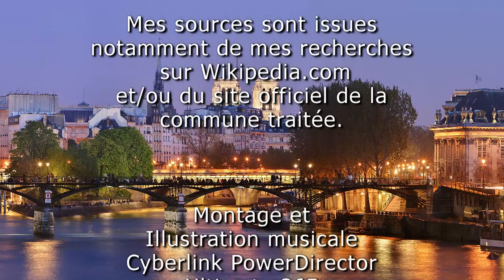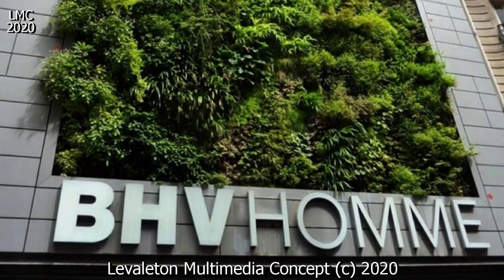IL ETAIT UNE FOIS PARIS 02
Histoire de Paris, Préhistoire et Antiquité
Un habitat permanent est attesté dans les limites du Paris actuel, à partir de la période chasséenne (entre 4 000 et 3 800 avant notre ère), au village de Bercy. Les restes de trois pirogues néolithiques, aujourd'hui visibles au musée Carnavalet, ont ainsi été retrouvés sur la rive gauche d'un ancien bras de la Seine, dans le 12e arrondissement, où la présence humaine semble avoir été continue durant le Néolithique.
De façon générale, l'histoire du site parisien est toutefois mal connue jusqu'à la période gallo-romaine. Seule certitude, les Parisii, l'un des 98 peuples gaulois, vivent dans cette région en 52 avant notre ère, au moment d'être soumis à Rome.
Ainsi, on ne connaît pas précisément l'emplacement de la cité gauloise mentionnée dans les sources latines : il pourrait s'agir de l'île de la Cité (aucun vestige archéologique antérieur à Auguste n'y a toutefois été retrouvé), de l'île Saint-Louis, d'une autre île aujourd'hui rattachée à la rive gauche, voire du site de Nanterre, où a été découvert en 2003, une importante agglomération ordonnée.
Dans tous les cas, la cité romaine s'étend sur la rive gauche et sur l’île de la Cité ; elle prend le nom de Lutétia (Lutèce).
À l'époque gallo-romaine, Lutèce n'est qu'une cité relativement modeste du monde romain avec une population de l'ordre de dix mille habitants à son apogée.
En comparaison, Lugdunum (Lyon), capitale des trois Gaules (dont la lyonnaise qui englobe la région de Lutèce), aurait compté au IIe siècle de 50 000 à 80 000 habitants. Elle connait toutefois une certaine prospérité grâce au trafic fluvial. Suivant la tradition, la cité aurait été christianisée par saint Denis, martyrisé vers 250.
La position stratégique de Lutèce face aux grandes invasions en fait un lieu de séjour pour l'empereur Julien entre 357 et 360, puis Valentinien Ier en 365-366. La cité prend le nom de Paris à cette époque. Si ses faubourgs subsistent encore au IVe siècle, la population se replie au Ve siècle dans l'île de la Cité, fortifiée par la récupération de pierres prises aux grands édifices ruinés. En 451, sainte Geneviève, future patronne de la ville, serait parvenue à convaincre les habitants de ne pas fuir devant les Huns d'Attila, qui s'en détournent effectivement sans combat.